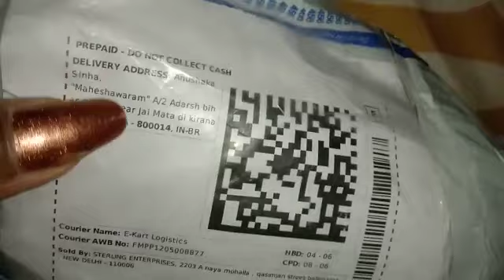4 February 2023